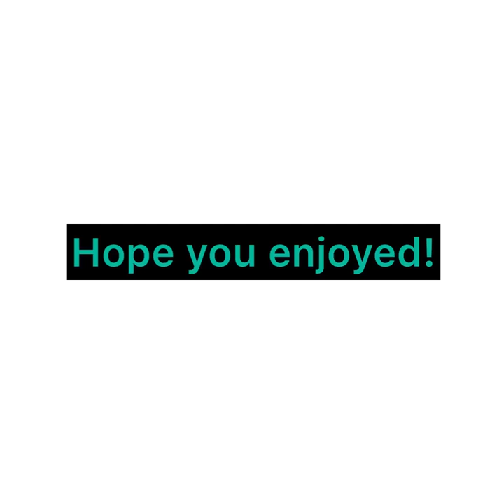Mukir Tenga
Ingredients: 1/2 cup oil, 6garlic cloves,1 and a half teaspoon salt, 1 teaspoon turmeric powder, 1/2teaspoon coriander powder,water, boiled muki,prawn,chopped coriander leaves.

Method: First finely chop garlic and heat olive oil/ sunflower oil and garlic frying pan over medium heat and fry until brown.After that put boiled muki,turmeric powder,coriander powder,salt and half cup water. Let it 3 minutes. Then add Prawn in the frying pan and let it until cook. Lastly add chopped coriander leaves and water.